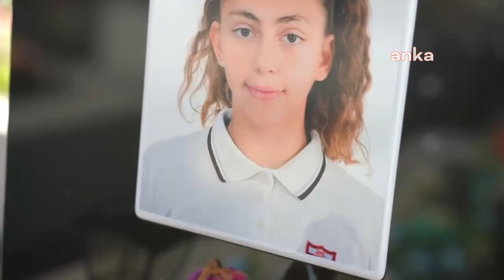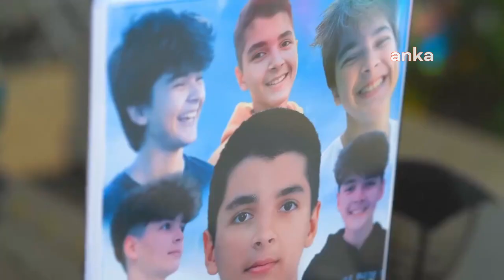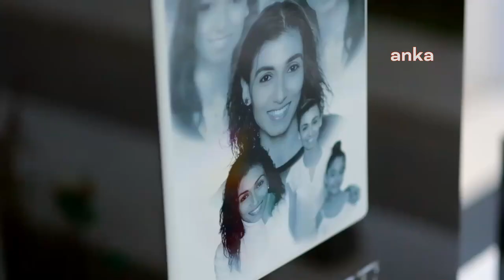"Şampiyon meleklere adalet" için KKTC'de bir hafta ışık kapatma eylemi!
Şampiyon Melekleri Yaşatma Derneği Başkanı Ruşen Yücesoylu,  6 Şubat depremlerinde Adıyaman'da yıkılan ve 72 kişinin hayatını kaybettiği Grand İsias Otel'i davasının 22 Ekim'de görülecek dördüncü duruşması nedeniyle sanıkların "olası kastla" yargılanması için KKTC'de 14-22 Ekim tarihleri arasında saat 20.00'de 3 dakika ışık kapatma eylemi yapılacağını belirtti. ANKA Haber Ajansı'na konuşan Ruşen Yücesoylu Karakaya, "Adalet olası kastla gelirse, aydınlığı bir nebze olsun görebileceğiz" dedi.

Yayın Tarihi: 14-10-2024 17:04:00